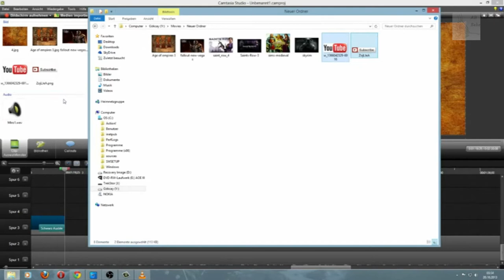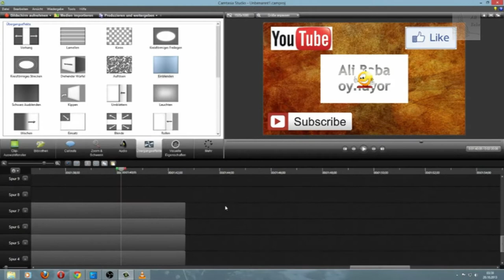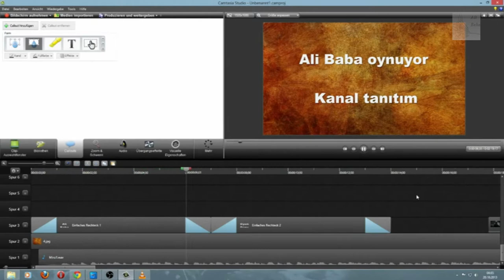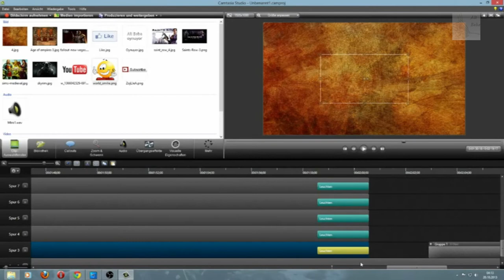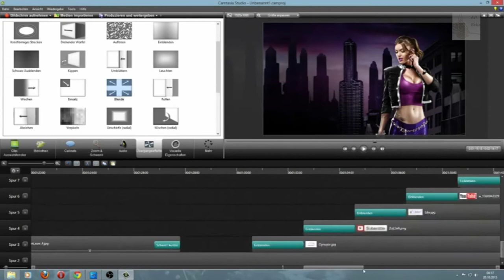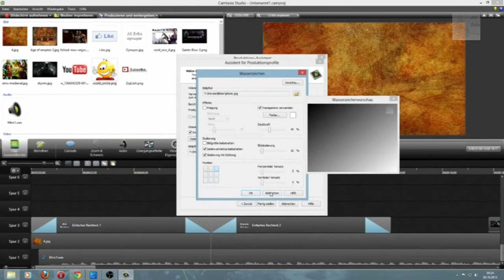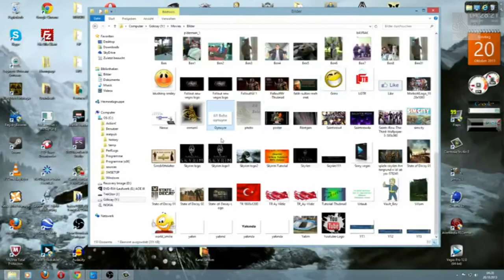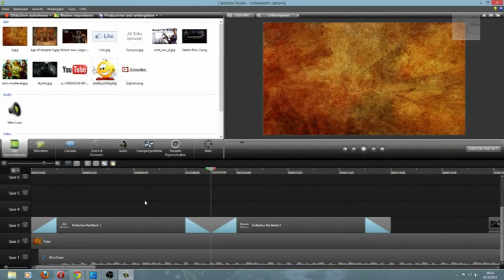Eğitim Camtasia 4/4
Nasıl Video işleriz ve Camtasia ile neler yapabiliriz. Lütfen Videonun tamamını izleyin ve izah edilmişleri tekrar sormayın. Eğitim Videosu 4 bölümdür!!!